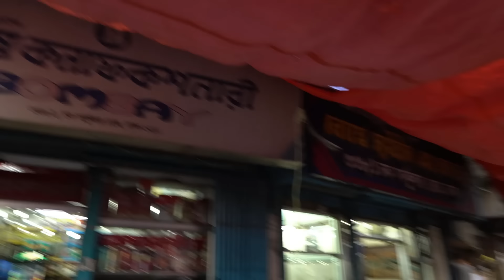বাসি "বড়বাপের পোলায় খায়" বিক্রি হচ্ছে পুরান ঢাকার ৪০০ বছরের ঐতিহ্যবাহী চকবাজারের ইফতার বাজারে 😡